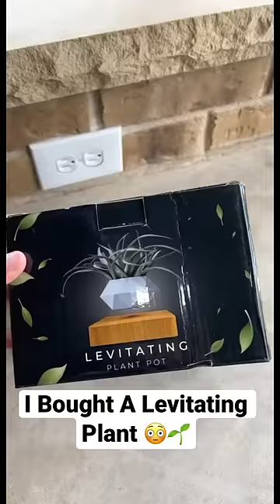I Bought A Levitating Plant